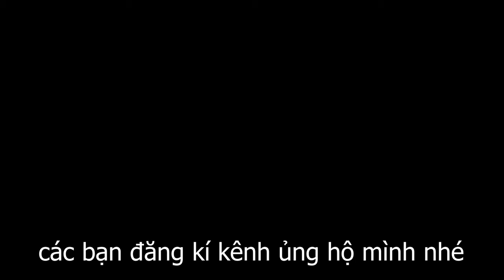123 - Thử Đốt Pháo Khói Trong Nhà Kính ( light firecrackers in a greenhouse )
123 - Thử Đốt Pháo Khói Trong Nhà Kính ( light firecrackers in a greenhouse )

► Mình là 123 Go và mình là Youtuber mới. Mong được mọi người giúp đỡ ^.^